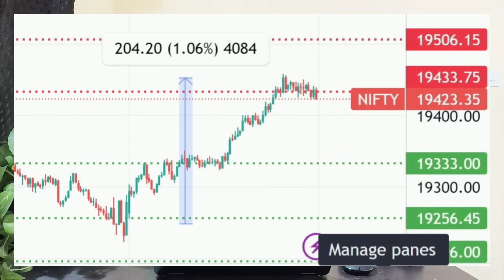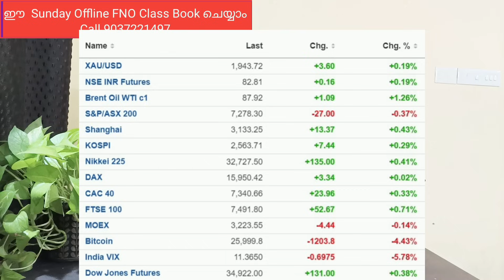Post Market News | Stock market news Malayalam